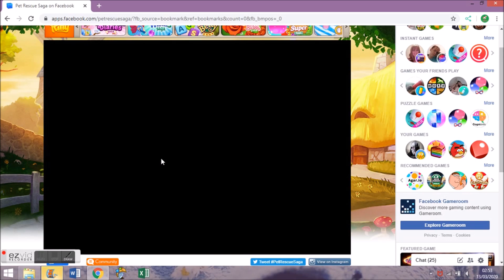Let's Play Pet Rescue Saga On Facebook - Level 1198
Pet Rescue Saga: Level One Thousand One Hundred and Ninety Eight